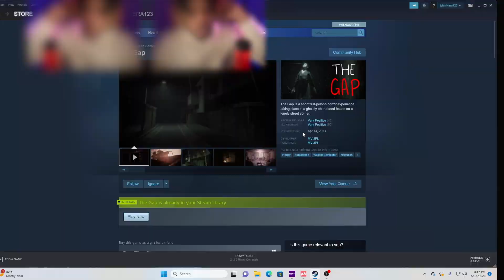This Game Was Horrifying!!!!!| The Gap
In todays episode we will be playing a Indie horror game called The Gap. In this gameplay we will experience a short first-person horror taking place in a ghostly abandoned house on a lonely street corner.